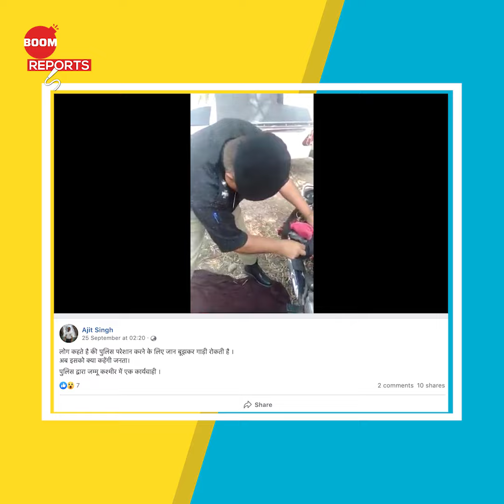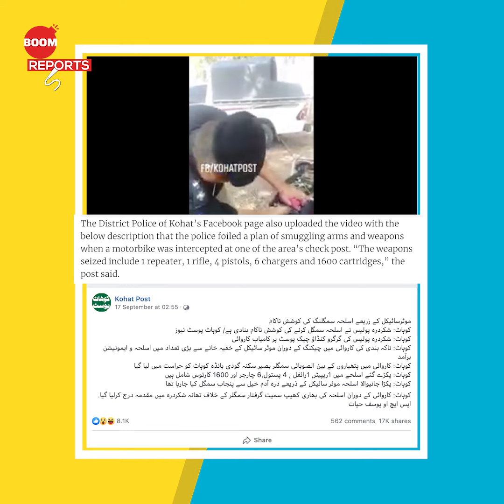Video Of Arms Seized From A Motorbike In Pakistan Shared As Jammu And Kashmir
In this episode of BOOM Reports, we tell you the facts behind a viral video which is spreading on social media with a claim that says that arms were seized from a motorbike in Jammu and Kashmir. But the truth behind the video is a little different, watch as we tell you the truth about it in this episode.